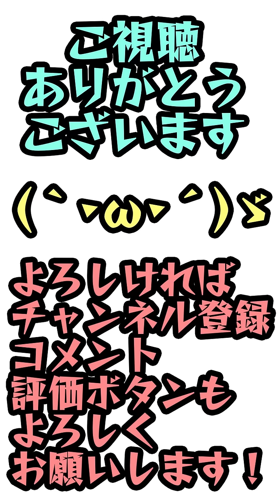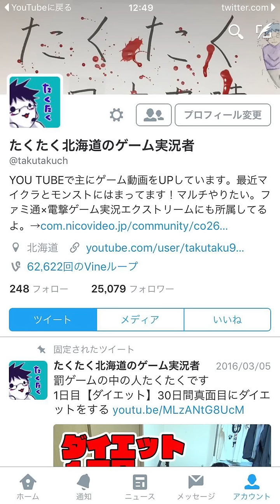#7【スマホラー】突っ込みどころ満載な 心霊学校からの脱出 ホラーゲーム実況